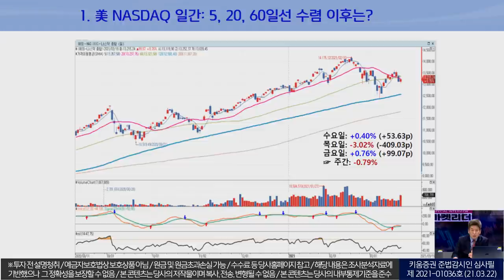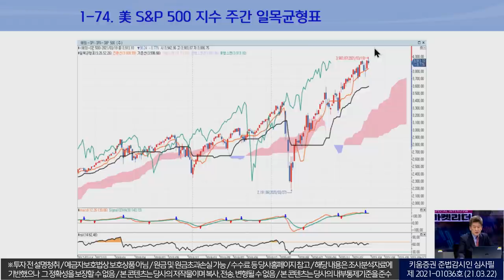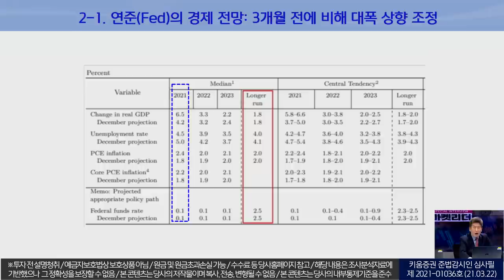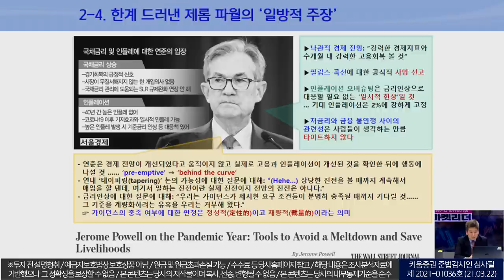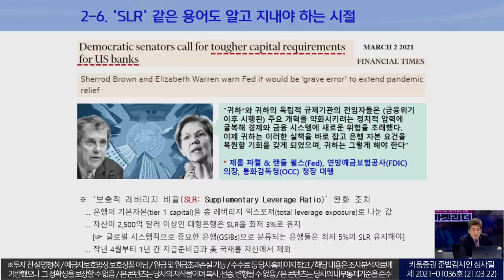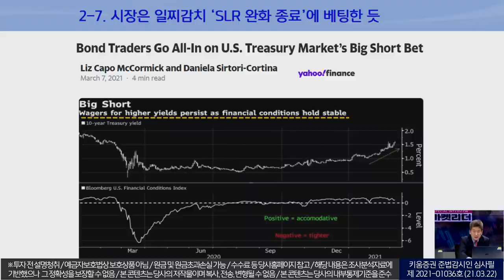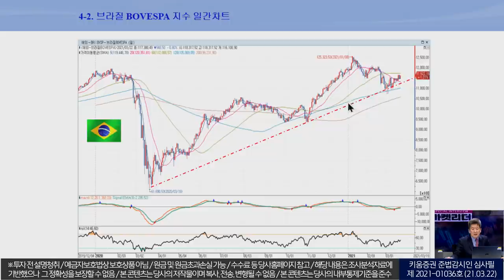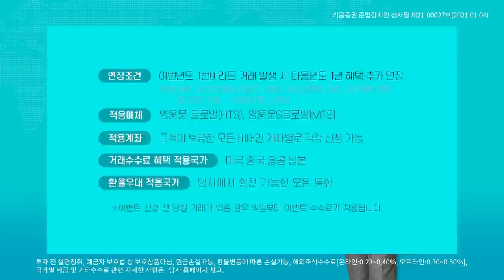이진우의 시장 전략 l FOMC 약발, 왜 하루에 그쳤을까? (이진우의 마켓리더.시장분석/with./21.03.22)